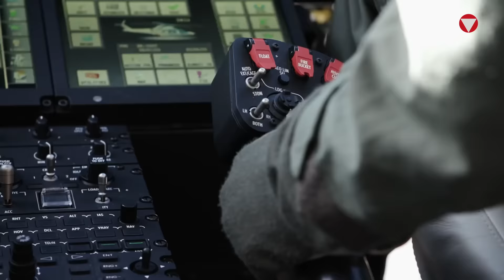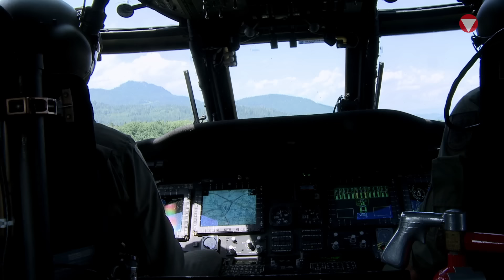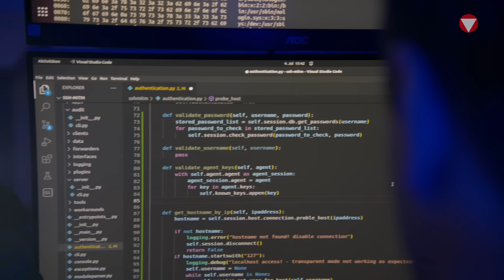Aufbauplan ÖBH 2032+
Das Ziel des Aufbauplanes ÖBH 2032+ ist ein modernes Bundesheer, das dazu befähigt ist, aktuellen und zukünftigen Bedrohungen zu begegnen, um Österreich und seine Bevölkerung zu schützen. Dies umfasst neben der Fokussierung auf hybride Bedrohungen, die beispielsweise von subkonventionell agierenden Kräften, Angriffen im Cyberraum, aus der Luft oder im Informationsumfeld ausgehen, auch die Abwehr konventioneller Bedrohungen.